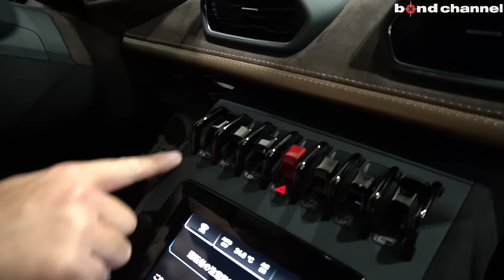【完璧な本国純正仕様】やっぱりこれがないとステラートじゃない！？【bond shop Nagoya】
今回はbond shop Nagoyaでカスタマイズさせて頂いた車両を紹介します。

〒457-0071
愛知県名古屋市南区千竈通5-26-1
AM10：00〜PM8：00
定休日：毎週月曜日
担当：飯村